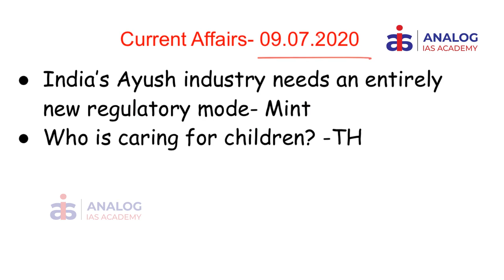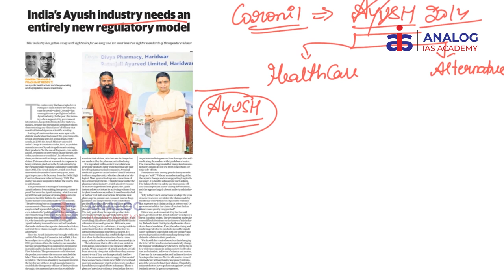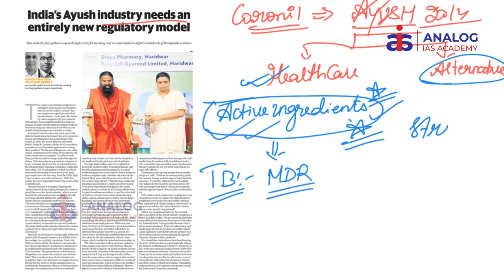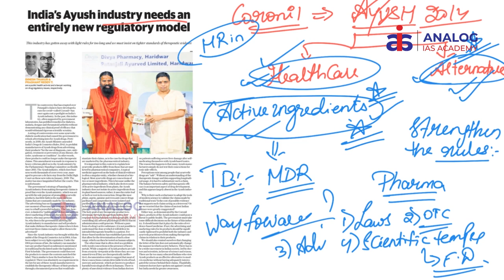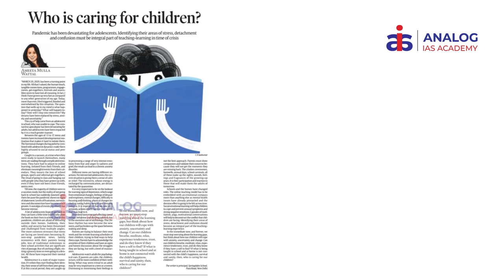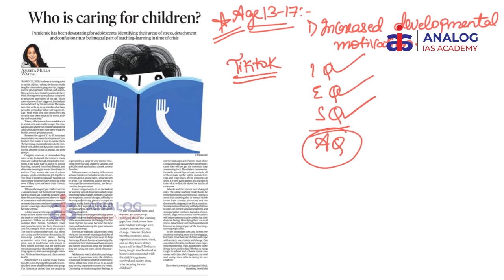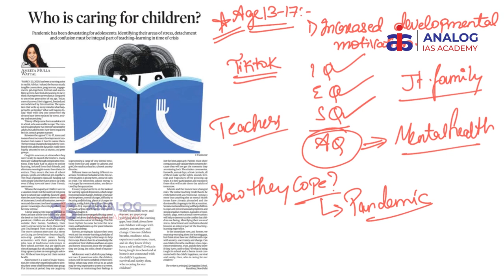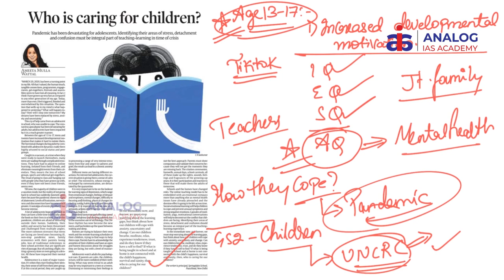9th July Current Affairs 2020 | The Hindu Daily News Analysis for UPSC - ANALOG IAS ACADEMY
ANALOG IAS ACADEMY brings the Daily News Analysis section for UPSC Current Affairs Preparation, to make the newspaper reading simpler yet comprehensive that will aid IAS aspirants in making easy and effective current affairs note.

* India’s Ayush industry needs an entirely new regulatory mode
* Who is caring for children?

About Us:

Analog Provides the Best Coaching for Civil Services All Over India. We also provide coaching for APPSC, TSPSC, and KPSC-KAS with the Best Faculty & Study Materials in India. Do watch our videos on Civil Services general studies and optional subjects.

we provide the best IAS coaching in India. Take ias coaching with analog education. ips training, online ias coaching also available. analog is the best ias training centre in india. we are one of the top ias coaching in india. ias online coaching. upsc coaching. best coaching for ias. online coaching for ias. upsc online coaching in Hyderabad.

Analog Education Society was established with an aim to impart quality education both in terms of technical skills and all-round personality development. The first initiative was the establishment of ANALOG IAS INSTITUTE for aspirants preparing for the Civil Services Examination conducted every year by Union Public Service Commission(UPSC). Founded in 2002, analog IAS institute has the distinction of producing All India toppers with its quality and effective teaching methodologies. This website is meant for those aspirants with a strong desire to be part of the most coveted Civil Services and contribute the best to public life.

Mr. Srikanth Vinnakota, Director of the institute, himself an M.Tech in Mechanical Engineering, qualified for Civil Services Interview thrice with Mathematics and Psychology as Optional's. He has the distinction of producing All India Rank - 1(Revu Muthyala Raju) in Civil Services 2006 and here trained from the top IAS Coaching in Hyderabad, which is analog IAS. This is first-ever AIR - 1 from both Telugu States. "Srikanth Sir gave me a direction for my preparation” are the words of Mr. Revu Muthyala Raju and thanked his mentor in one of the largest gathered Seminars conducted at Domalguda, Hyderabad.